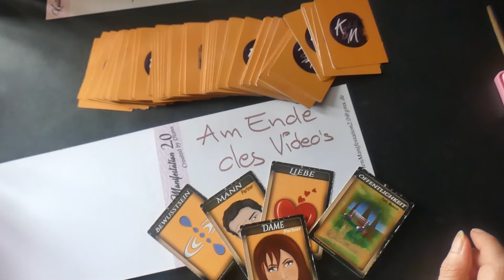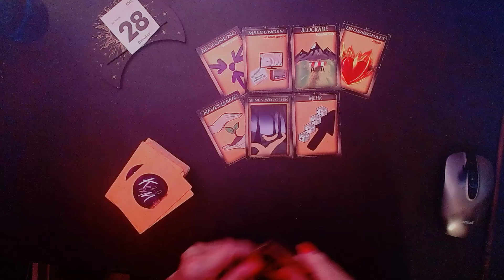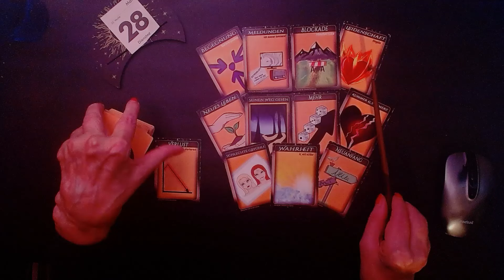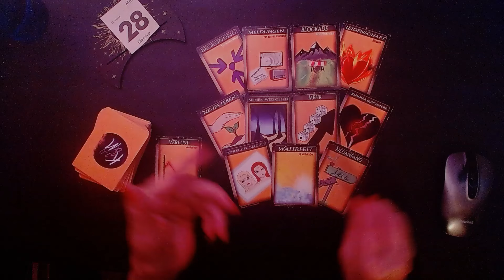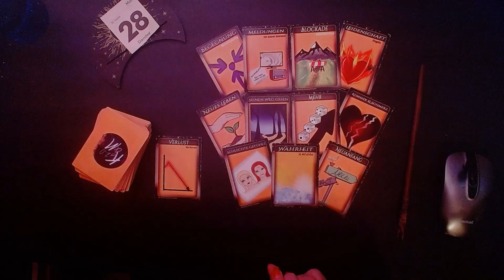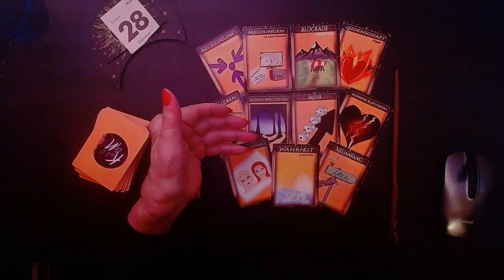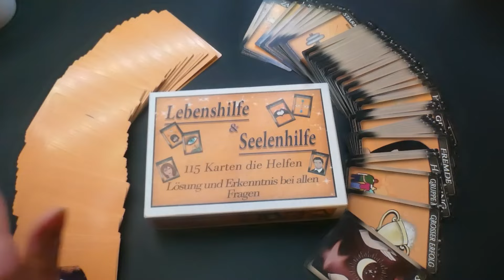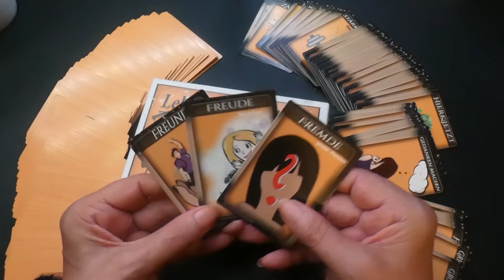28.05.2024 Tagesorakel Tagesenergieenergie Tageskarten